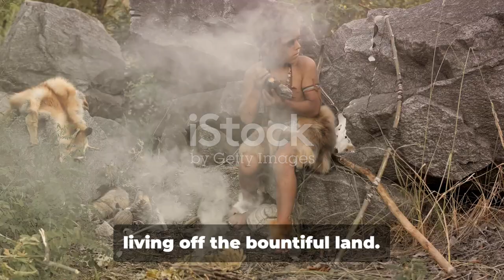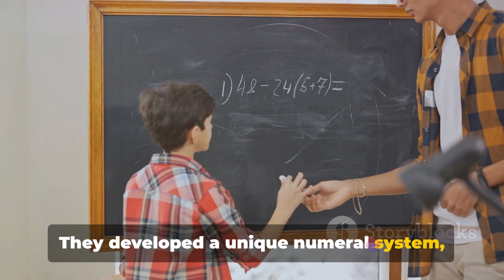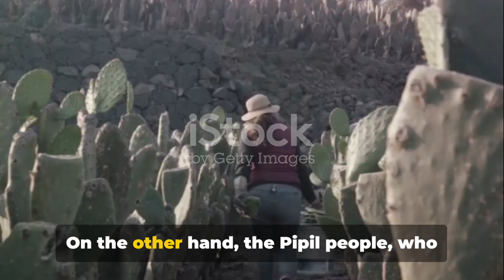Unveiling the Pre-Columbian Cultures of El Salvador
In this captivating video, we delve into the fascinating world of El Salvador's pre-Columbian cultures. Join us as we embark on a journey through time, uncovering the remarkable history and profound impact of European colonization on the Maya, Lenca, and Pipil cultures. From the spectacular architectural marvels to the intricate artwork and mesmerizing traditions, we'll explore the rich and diverse heritage that shaped this enchanting land. Get ready to be amazed by the mysteries unraveled and stories untold. Let's celebrate the beauty of El Salvador's ancient civilizations together!
TimeTravelThroughTemples UnearthingElSalvador'sPast TreasuresHiddenInStone ElSalvadorBeforeColumbus MayanMysteries Solved!
DiggingUp History: El Salvador's Ancient Wonders
CentralAmerica's Hidden Gems: Pre-Columbian El Salvador ✨ TravelTuesday MayanMarvels in El Salvador: Unveiling Tikal and Beyond
Unmasking the Lenca: El Salvador's Hidden Indigenous Culture
Walking with the Pipils: Pre-Columbian Life in El Salvador

OUTLINE:

00:00:00 The Dawn of Civilization in El Salvador
00:01:47 The Emergence of the Maya
00:03:54 The Lenca and Pipil Cultures
00:05:36 The Impact of European Colonization
00:07:32 Reflection and Conclusion